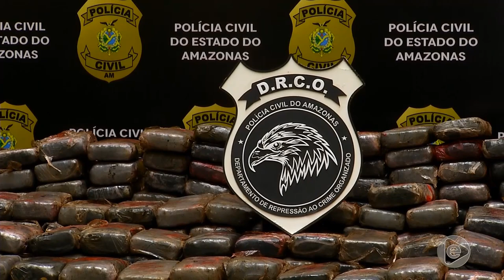Na Mira Em Tempo (29.01.2019) 1º Bloco